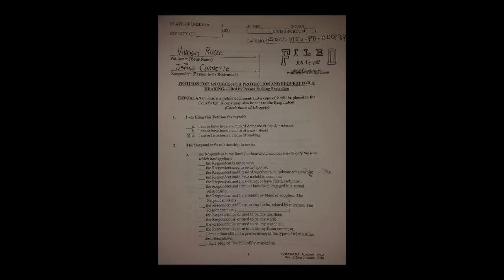EXCLUSIVE: Cornette Remorseful Over Russo Legal Issue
Listen to the Jim Cornette Experience each Thursday and Jim Cornette's Drive Thru each Monday on iTunes, Stitcher, Podcast Addict, iHeartRadio, and everywhere else podcasts are available!

Visit JimCornette.com for the latest Jim Cornette news and Cornette's Collectables merchandise!